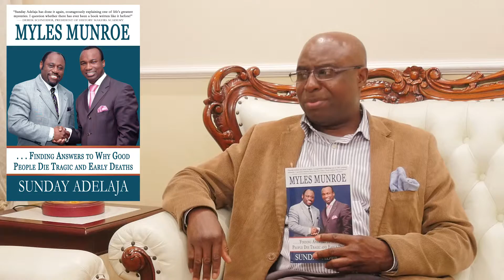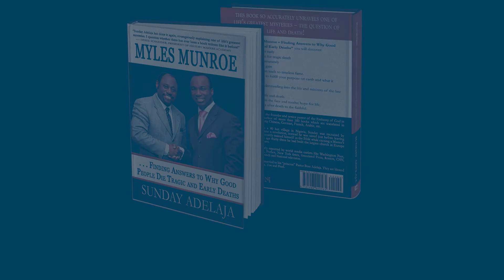INTERVIEW WITH PASTOR ISAAC AJIBOLORUNRIN ON THE BOOK: MYLES MUNROE–FINDING ANSWERS TO WHY PEOPLE...